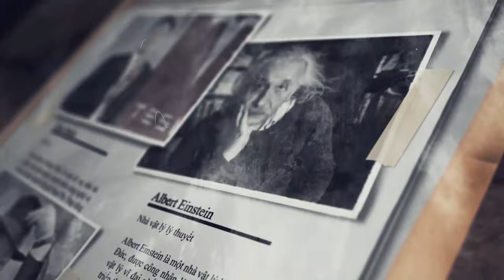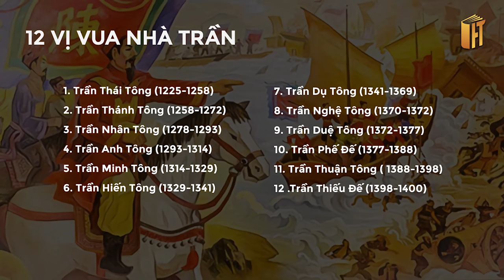12 VỊ VUA NHÀ TRẦN - TRIỀU ĐẠI NHIỀU CHIẾN CÔNG NHẤT LỊCH SỬ VIỆT NAM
12 VỊ VUA NHÀ TRẦN - TRIỀU ĐẠI NHIỀU CHIẾN CÔNG NHẤT LỊCH SỬ VIỆT NAM